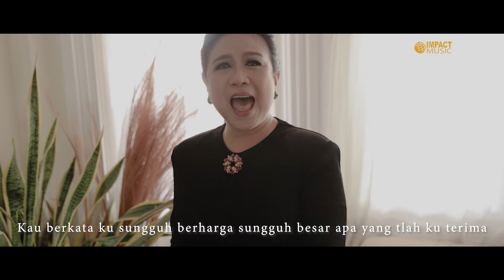Kudicintai OlehMU - Clarisa Dewi & Ervinna [Official Music Video] - Lagu Rohani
Kudicintai OlehMU
Clarisa Dewi & Ervinna

Lirik:
Ketika dunia memandangku hina
Melihat rupa dan harta yang kupunya
Namun Kau Tuhan yang layakkanku
Kudicintai oleh-MU

Kau kuatkan disaatku lemah
Kau menopang disaatku merasa gagal
Kau berkata kusungguh berharga
Sungguh besar apa yang t'lah kuterima